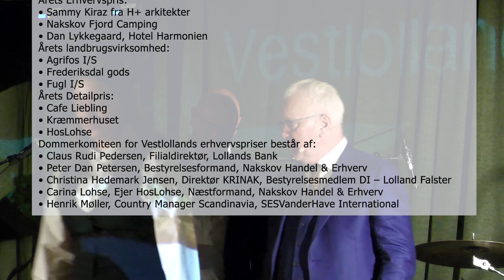Erhvervspris uddeling 2023 - del 2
Nakskov Handel og erhverv havde kaldt til Gallafest på Harmonien.
Anledningen var at man skulle uddele  Vestlollands erhvervspriser 2023
De nominerede var,
Årets Erhvervspris: • Sammy Kiraz fra H+ arkitekter, • Nakskov Fjord Camping
• Dan Lykkegaard, Hotel Harmonien
Årets landbrugsvirksomhed: • Agrifos I/S, • Frederiksdal gods • Fugl I/S
Årets Detailpris: • Cafe Liebling, • Kræmmerhuset, • HosLohse